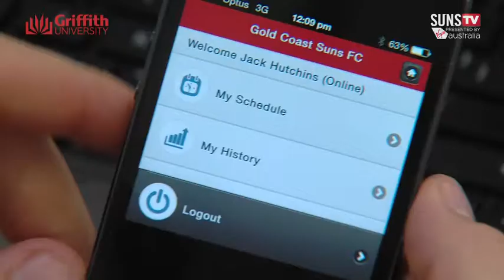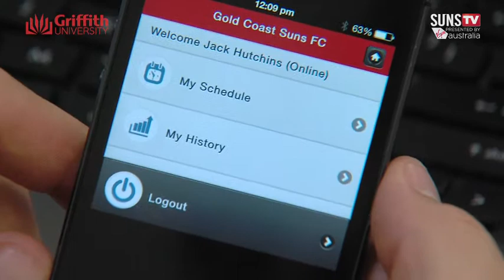Griffith Sports Science